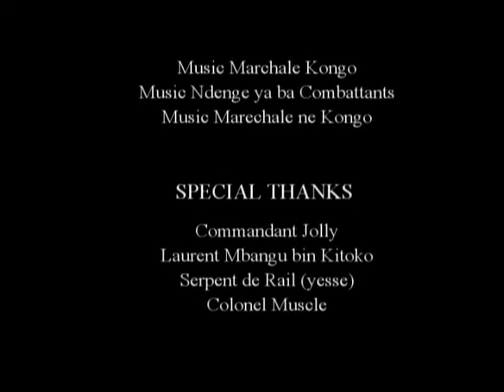Ranssemblement et L'unites des Combattants du Monde. Vol.2